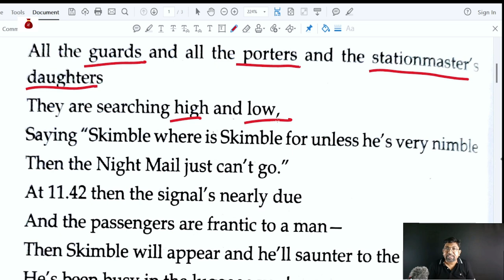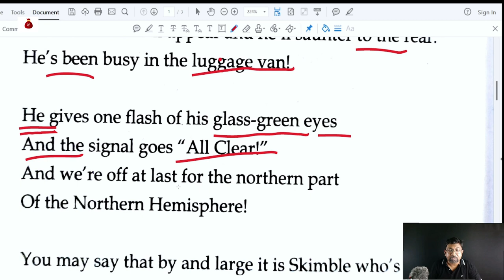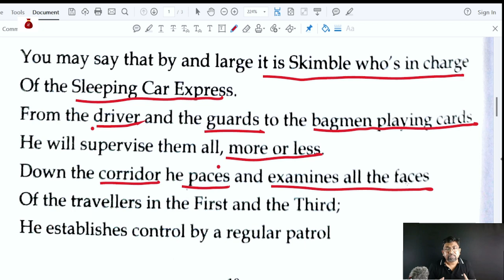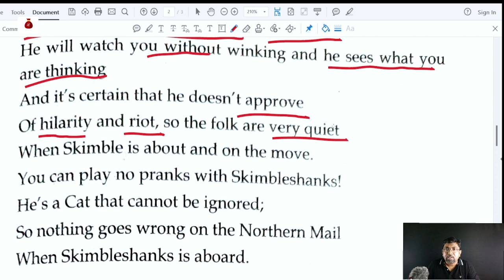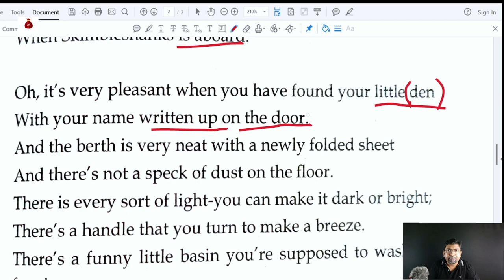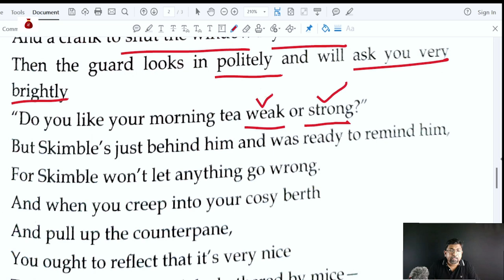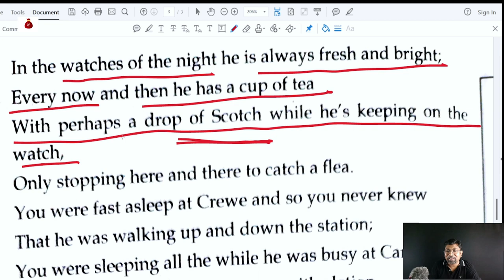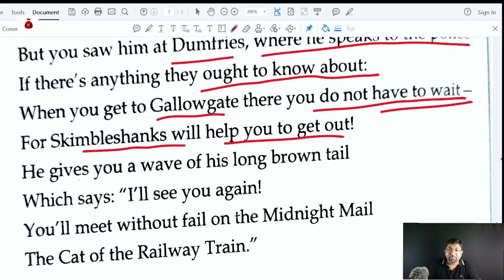Skimbleshanks: The Railway Cat | ICSE Poem | Class 9 | Explanation in Hindi & English | T.S. Eliot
This the explantion of the Poem "Skimbleshanks: The Railway Cat" written by T.S. Eliot. This poem is intoduced in the new syllabus of ICSE Class 9. Hope you will understand the story champs. May God bless you all.